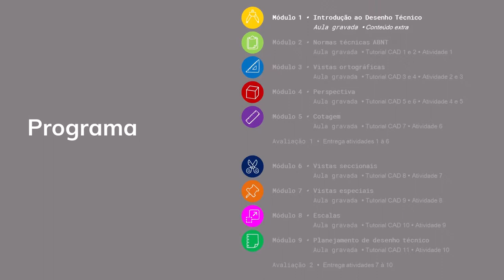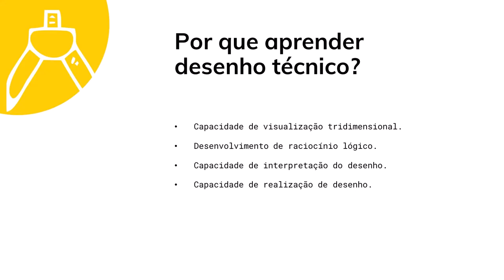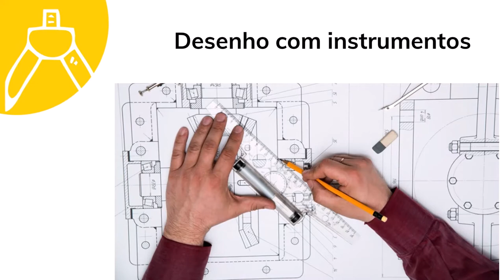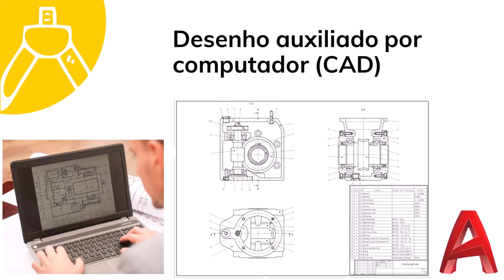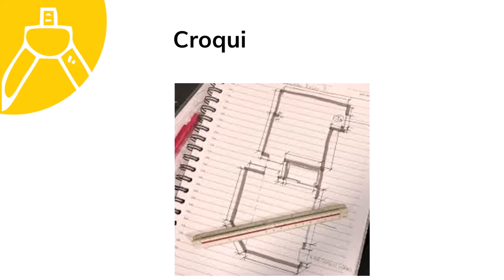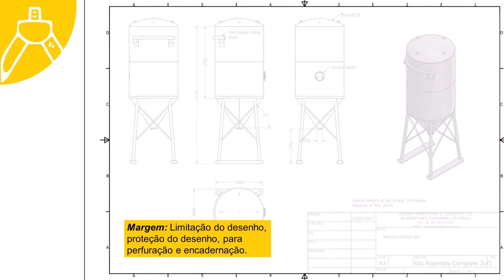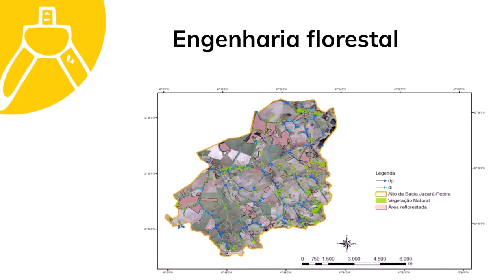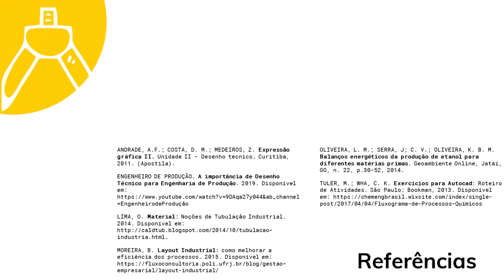Introdução ao Desenho Técnico - Engenharia Florestal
O vídeo conceitua o desenho técnico e apresenta suas modalidades, assim como algumas aplicações no curso de Engenharia Florestal.

LIMA, O. Material: Noções de Tubulação Industrial. 2014.

MOREIRA, B. Layout Industrial: como melhorar a eficiência dos processos. 2015.

OLIVEIRA, L. M.; SERRA, J; C. V.; OLIVEIRA, K. B. M. Balanços energéticos da produção de etanol para diferentes matérias primas. Geoambiente Online, Jataí, GO, n. 22, p.30-52, 2014.

TULER, M.; WHA, C. K. Exercícios para Autocad: Roteiro de Atividades. São Paulo: Bookman, 2013.